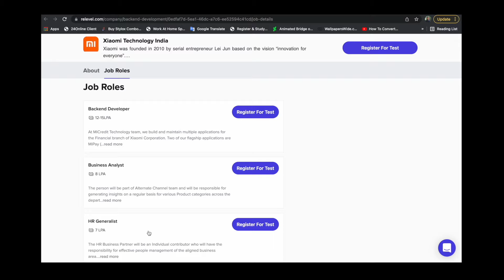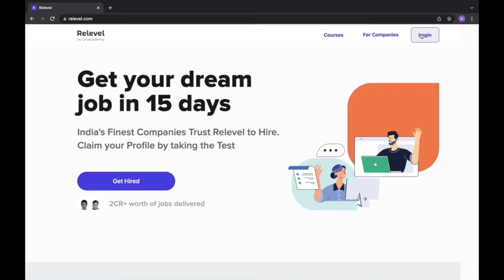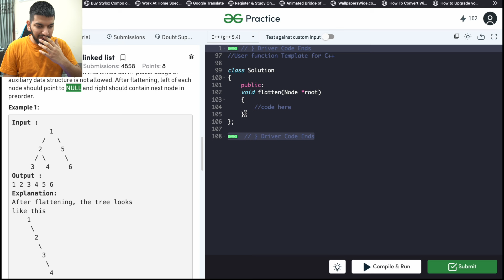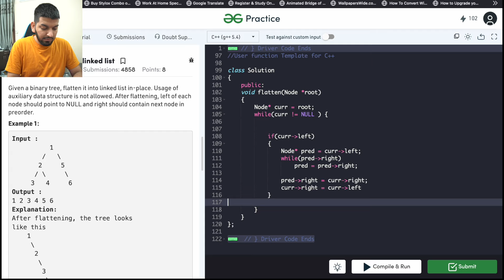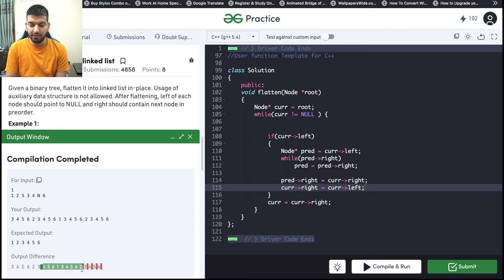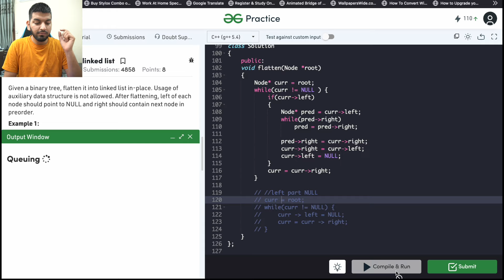Lecture 68: Morris Traversal || Flatten a Binary tree to Linked List || C++ Placement Series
In this Video, we are going to solve TREE Important Interview Questions.

TimeStamps:

00:00 - Morris Traversal
01:48 - Promotion
03:28 - Algo
14:00 - Flatten Binary Tree
16:21 - Approach #1
16:43 - Approach #2
17:32 - Approach #3
21:00 - Dry Run #1
25:00 - Dry Run #2
27:10 - Code